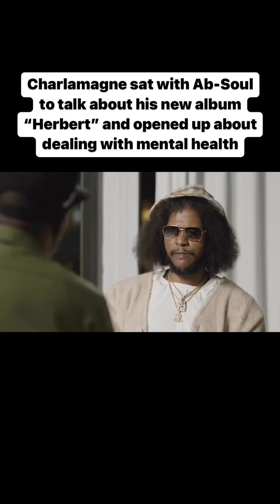Champagne Interview Ab-Soul About Opening Up On Mental Health & New Album